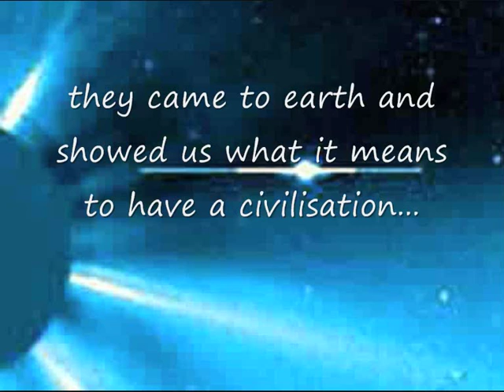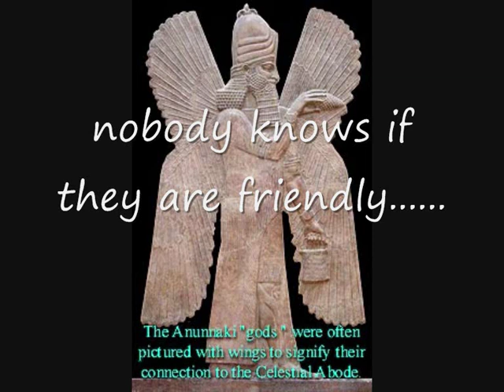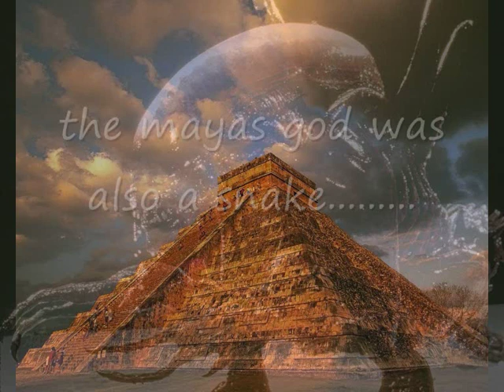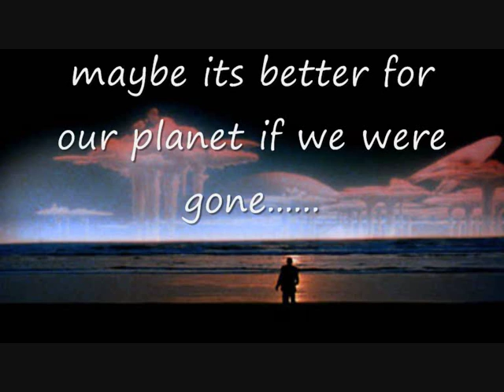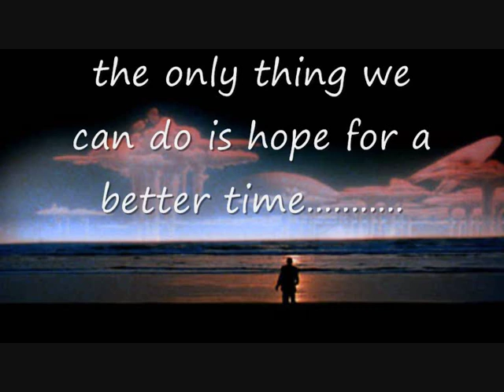Nibiru : What if Doomsday, Nibiru and Anunaki are real??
thx for think about it.